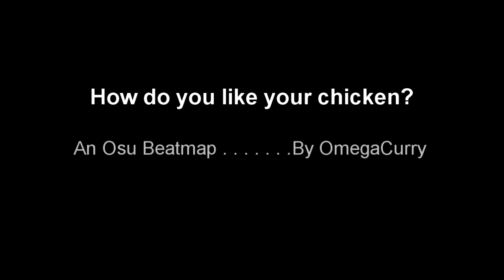Osu! | XzErt - Soiree feat. Auto and Double Time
skins used:
Chuunibyou Demo ko Gai Shitai skin
Night-Gre3n

Map made:
Started: October 12
Ended: October 12

Link: (No link yet)